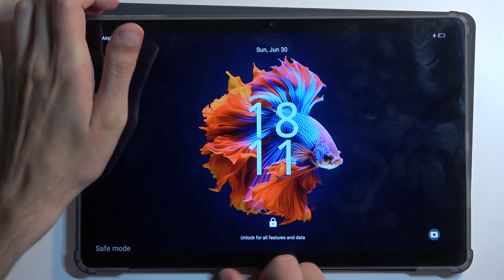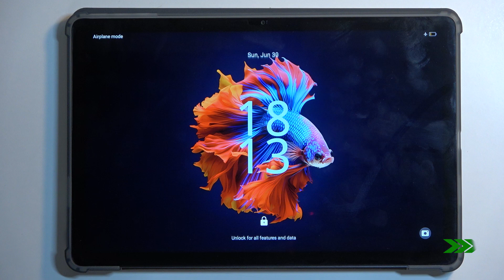Blackview Tab 16 Pro - How to Enter Recovery Mode | Recovery Mode Access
Hi everyone! In this video, we’ll guide you on how to enter recovery mode on your Blackview Tab 16 Pro. Accessing recovery mode is useful for troubleshooting, performing system updates, and resetting your device. Follow our step-by-step instructions to enter recovery mode quickly and easily.

How to enter recovery mode on Blackview Tab 16 Pro?
How to access recovery mode in Blackview Tab 16 Pro Smartphone?
How to use recovery mode on Blackview Tab 16 Pro Phone?